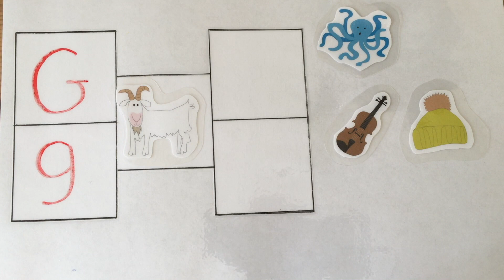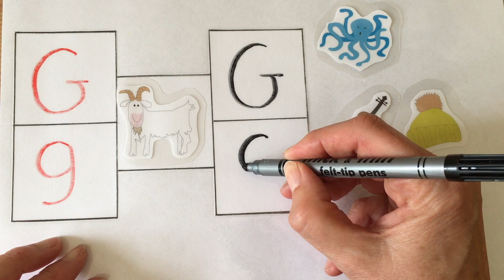How to Write Alphabet Letters Big & Small - Phonic Sounds of Alphabets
Learn how to write the alphabet letters sounds in English and how the alphabet letters sound with Cheriebooks Kids Learning video for kids ABC Learning for Kids | Learn the Alphabet | Letter G | Preschool Learning Videos

• learn to recognize upper case G and lower case G,
• learn how the letter G sounds,

• find an object that begins with the letter G sound. G as in goat,
• learn how to write letter G.

Are you ready to learn? Let’s get started!